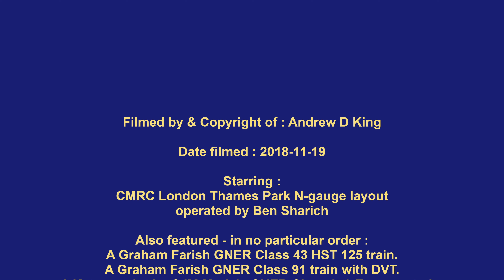054. CMRC Model Railway N-gauge Layout London Thames Park running session 2018-11-19 (4K)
Its not often this club N-gauge layout is erected in a position in the club room which allows easy access to film it, so I took the opportunity. Its an end to end modern image layout, based upon a small London passenger terminus station. It does allow full length trains. Also, but not easy to spot, is the London Underground line right at the very front of the layout, but alas, the club member who has the stock for it, wasn’t playing trains on this occasion.

Starring :
CMRC London Thames Park N-gauge layout operated by Ben Sharich

Featuring in no particular order :
A Graham Farish - GNER Class 43 HST 125 train.
A Graham Farish - GNER Class 91 train with DVT.
A Kato model professionally repainted by CJM Models - GNER Class 373 Eurostar train.
A Graham Farish - Virgin Trains Class 87 train with Dapol DVT.
A Dapol - Chiltern Railways Class 68 train with DVT, its grey & silver livery being very well camouflaged against the similar platform colours.

Venue :
Chesham Model Railway Club (CMRC) clubroom, White Hill Centre, Chesham, Bucks, England

Filming :
Camera – Sony Xperia Z5 smartphone.